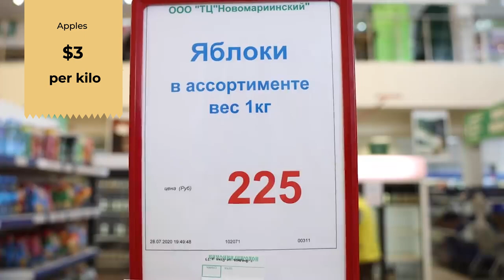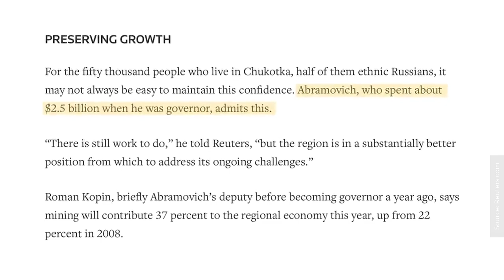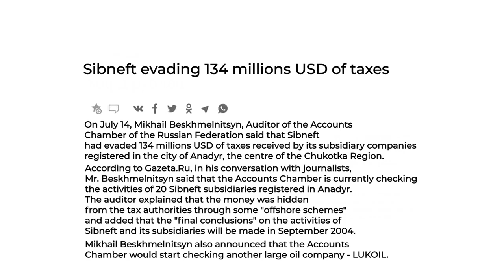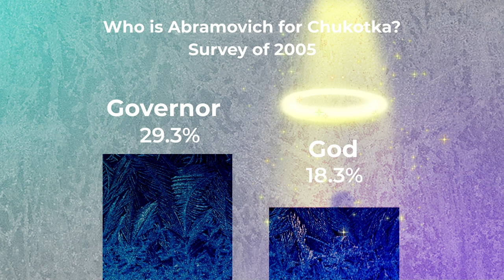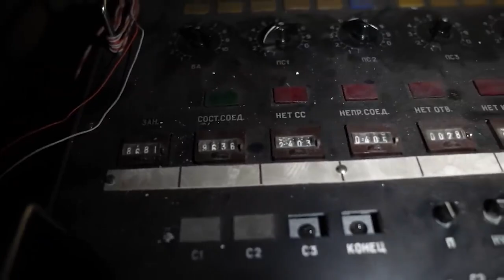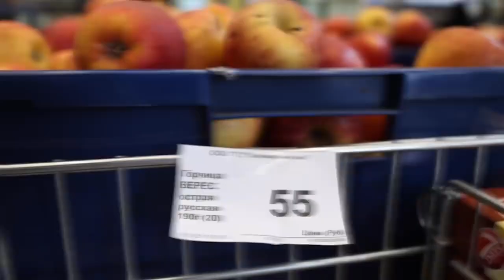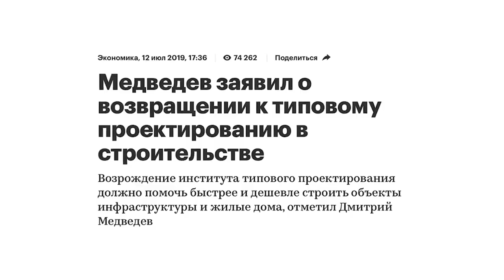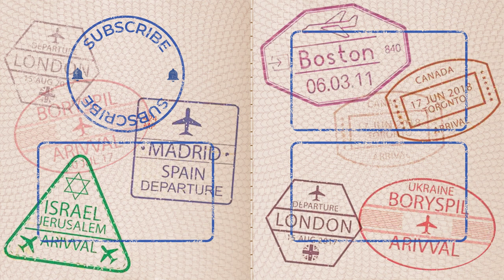Chukotka: Russian Region Facing Alaska | Strongest Blizzards, Oil Money & Nuclear Weapons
Join me to explore the very Far East of Russia. We are traveling to the only Russian region bordering the US, the Russian region once headed by famous Russian oligarch Roman Abramovich, the Russian region with the strongest blizzards and snowstorms I have ever seen.

Welcome to Chukotka! Today we will see how people live at the edge of the world, why everything is so expensive in a place that is so rich with natural resources and where nuclear weapons that could have been launched to the US were located in the Soviet Union.

Timestamps:
00:00 We are at the edge of the world
02:07 Foreigners can't travel here?
03:00 Roman Abramovich and what he has to do with Chukotka
10:52 Russian region facing Alaska, USA.
12:08 Abandoned underground city
14:33 Horrible Russian weather
17:14 City tour in Anadyr
20:18 Historical monuments
21:10 It feels like -148°F here
21:51 Waking up in Chukotka
22:18 The strongest snowstorm I’ve ever experienced
25:06 The day after the strongest blizzard
25:58 Why is everything so expensive here?
27:50 Interior design created by the blizzard
28:47 Abandoned fishermen village
30:35 Can life in the Arctic be comfortable?
33:22 Why they don’t close doors here
34:18 Conclusion